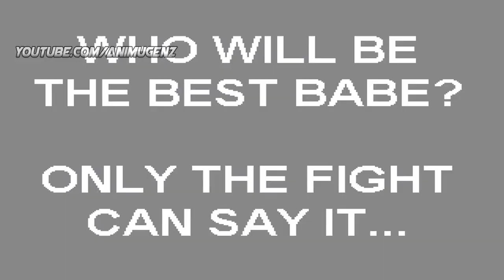【MUGEN】SNK Gals Fighters - Trailer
**INFO**
♦Bueno, en ésta ocasión les traigo un avance de un pequeño full game que está siendo hecho con la colaboración de mi buen amigo Joseph, que fue él quien me presentó esta idea ya que solo había una versión para winmugen y con chars antiguos.
♦Espero pronto publicarlo, solo faltan unos detalles y estará listo